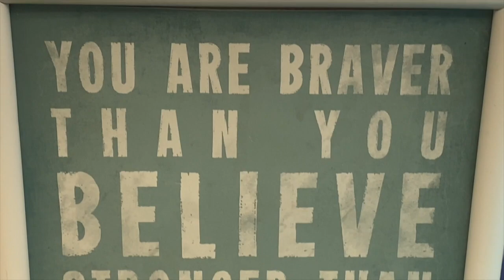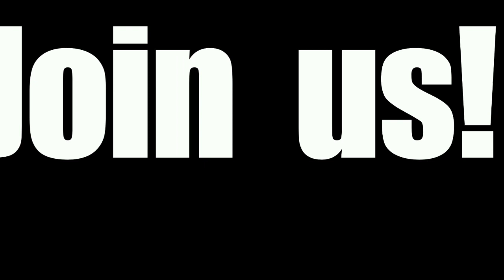CFSD Is In Person! (MIddle Schools)